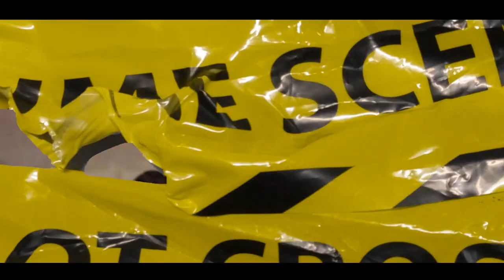Sho Gunz - Trenches (Shot by Dutchie Killa Visual)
​ @Facebook App   Watkins Dutchie